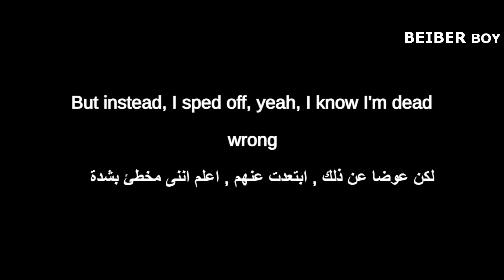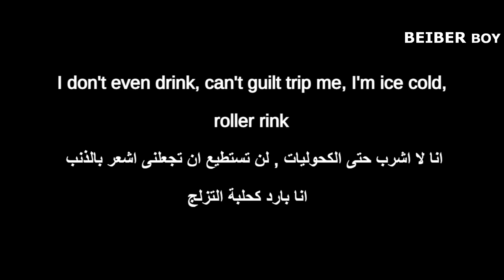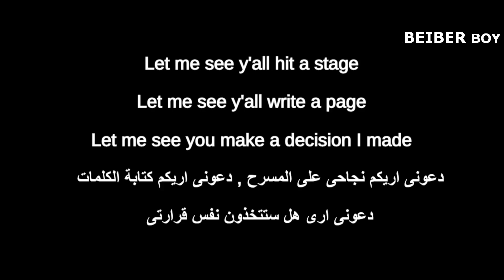مترجمة Tyler, The Creator - SORRY NOT SORRY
للاستفسار وطلبات العمل يرجى مراسلتى على

 LYRICS
I’m sorry, I’m sorry I don’t see you more
I’m sorry that the four minutes where you see your son could feel like a chore
Sis’, I’m sorry I’m your kin
Sorry we ain’t close as we should’ve been
Sorry to my old friends
The stories we coulda wrote if our egos didn’t take the pen

Sorry to the freaks I led on (Nah, for real, I’m sorry)
Who thought their life was gonna change ’cause I gave ’em head on
But instead, I sped off, yeah, I know I’m dead wrong
Sorry to the guys I had to hide (Ooh)
Sorry to the girls I had to lie to
Who ain’t need to know if I was by the lake switchin’ tides, too (Tides)
Anyway, I don’t wanna talk (Ooh)

AD
Sorry if you gotta dig for info I don’t wanna give
So you stalk, make up fibs, just to talk about my private life ’cause you’re weird (Uh)
Met that girl this year (But), that’s none ya biz
Give enough with my art, know your place
My personal space, y’all don’t need to be a part

I’m sorry I don’t wanna link and small talk over dinner
I don’t even drink, can’t guilt trip me, I’m ice cold, roller rink
n–a-n–a-n–a, read the room
Don’t assume n–as is cool
Stay in your pocket, this is pool
Blah, blah, blah, blah ’bout trauma
You ain’t special, everybody got problems, uh

Sorry I’m not empathetic (Nah, I’m f–kin’)
Sorry you think I’m pathetic
Sorry I don’t wanna bro down
Sorry I don’t know your pronouns
I don’t mean no disrespect
But, damn, we just met, calm the f–k down
Oh, I’m out of touch and I’m a j–k?
A bank account could never match my worth (That n–a gettin’ money, he a d–k now)

Sorry, Mother Earth
Polluted air with chemicals and dirt
These cars ain’t gonna buy and drive themselves
What the hell you think I work for?
Not to not explore and stay the same (I’m)
Sorry to the fans who say I changed, ’cause I did
Sorry you don’t know me on a personal level to pinpoint what it is

I’m sorry to my ancestors (I’m so sorry), I know I’m supposed to fight (I know)
But this ice shinin’ brighter than a black man’s plight, I’ma make it right
In the meantime, I’ll give some advice while these blood diamonds gettin’ cleaned off
n–a, f–k the price, spend it then, then again, I can’t save n–as
I’m not Superman, but I could try

I’m sorry I’m pretentious
Sorry that the talent, knowledge, passion isn’t missin’
Sorry when I talk my s–t and I could back it up with confidence, it get you n–as trippin’, man
f–k the numbers, f–k a hook
You put me on a stage and I’ll show you the difference
Let me see y’all hit a stage (No, y’all can’t do it)
Let me see y’all write a page (Y’all not gon’ do it)
Let me see you make a decision I made

And claim that I don’t know about minimum wage or Section 8
Water in the ketchup bottle to stretch when n–as ate
Gettin’ pressed by n–as hoppin’ gates
Thinkin’ it’s normal ’cause you ain’t supposed to make it past eighteen or escape the Figure 8 cycle
And I promise this is like a diet, I’ma make a way and I did, did

Feel good, work paid off, now we gon’ celebrate
But n–as claim you arrogant when they can’t relate to moments of feelin’ great
So they aim, duck-duck-duck ’em
Shot right back, buck-buck-buck ’em
Sorry, not sorry (Buck ’em, buck ’em)
I got two words, f–k ’em